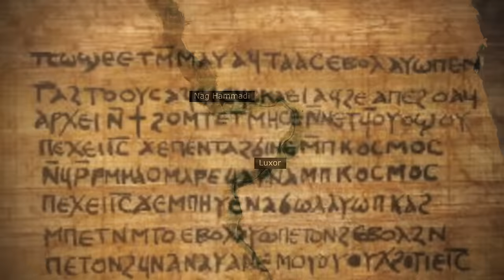Dumb Things Christians DO NOT Like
Christianity has its roots in the Jewish religion, and its early followers believed that Jesus was the Messiah who had been prophesied in the Hebrew Bible. However, there are also mysterious elements in the origins of Christianity, such as the influence of pagan mystery religions on its beliefs and practices, and the role of mystical experiences and rituals in shaping the early Christian community. The exact nature of these influences and experiences remains a subject of debate and speculation among scholars.

Gnostic philosophy is a diverse and complex set of beliefs that emerged in the early centuries of Christianity. It is characterized by the idea that humans possess a divine spark or inner knowledge that can lead them to salvation. At the same time, the material world is considered a place of suffering and ignorance created by a lesser, flawed deity. Gnosticism teaches that the true God is the source of the divine spark within humans, and that salvation comes through gaining knowledge (gnosis) of this divine essence.

Gnostic teachings often incorporate elements from other religious and philosophical traditions, such as Platonism and Judaism. Some Gnostic sects believed in a complex hierarchy of divine beings, while others focused on the relationship between the individual and the divine. Gnosticism was seen as a threat to early Christianity due to its unorthodox beliefs, and many Gnostic texts were suppressed or destroyed.